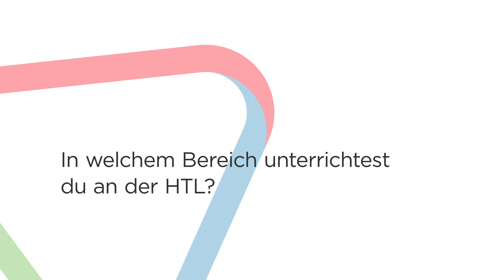Inside HTL-V: Stefanie Noll über die Ausbildung an der HTL Bregenz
Stefanie Noll, Lehrerin an der HTL Bregenz antwortet auf folgende Fragen:

In welchem Bereich unterrichtest du an der HTL Bregenz?
Was ist für dich das Faszinierende an Technik und Naturwissenschaften?
Was ist das Besondere an deiner Schule?
Was würdest du deinem 14-jährigen "Ich" raten, wenn du nochmal mit ihm sprechen könntest?
Weitere Infos unter htl-v.at
happyfilms.at